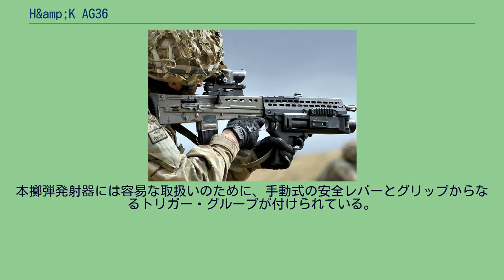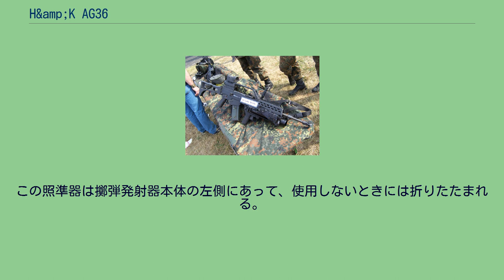H&amp;K AG36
36は同社製のG36自動小銃に由来する。